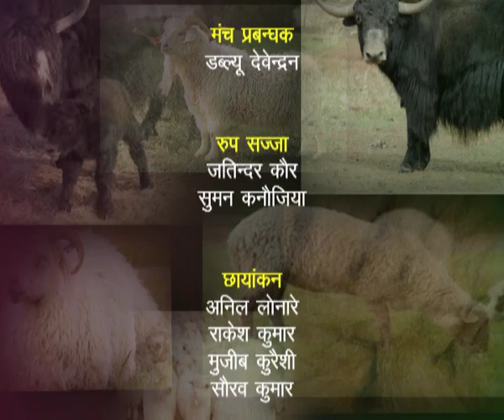Jantav raishe and Jantu raishe New